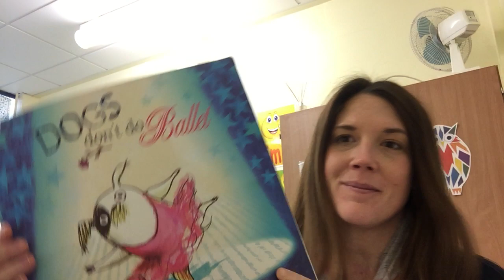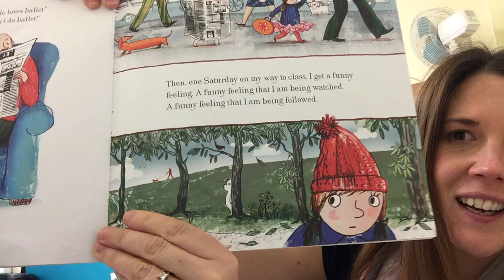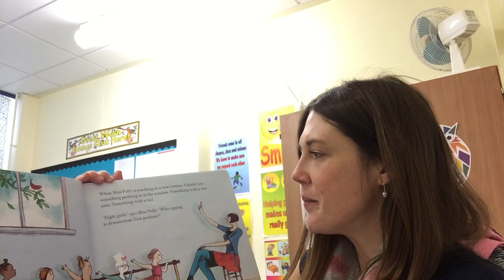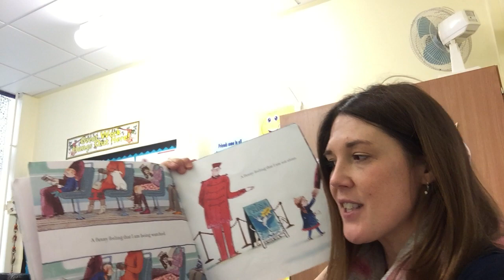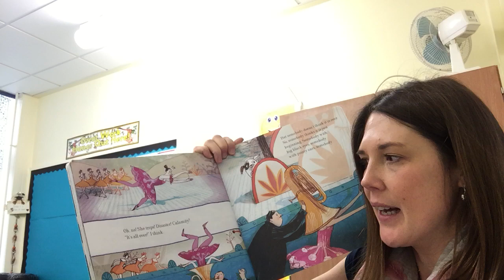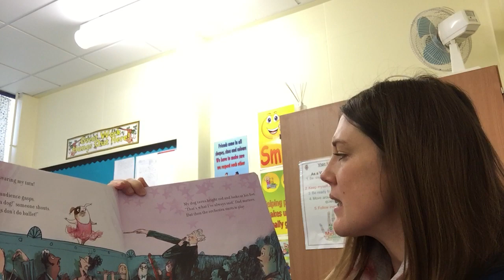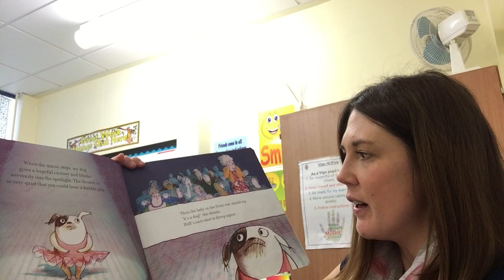Dogs don't do Ballet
Story time by Miss Pearson